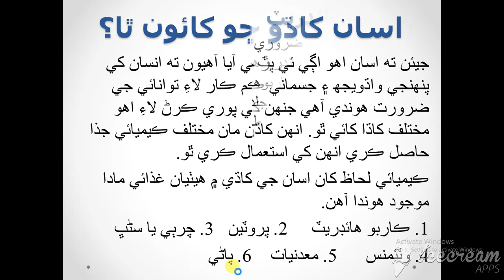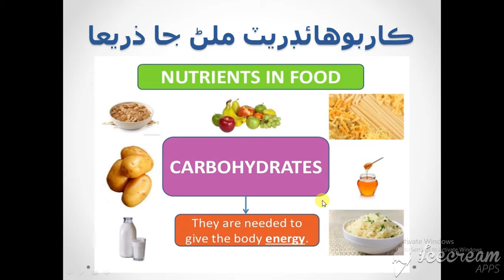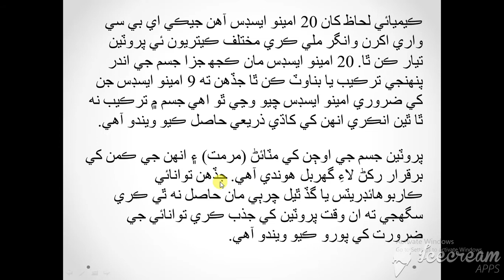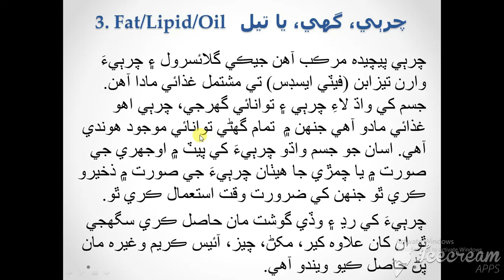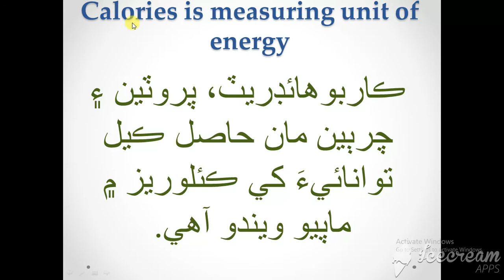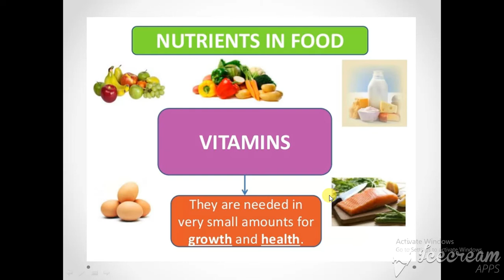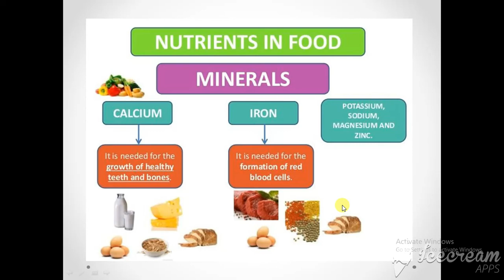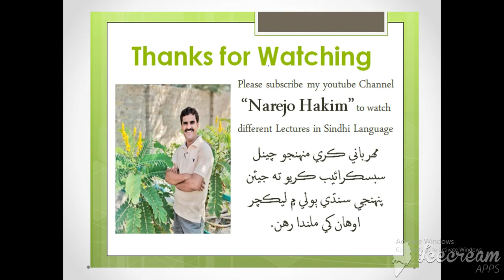Nutrients of food کاڌي ۾ موجود غذائي جزا